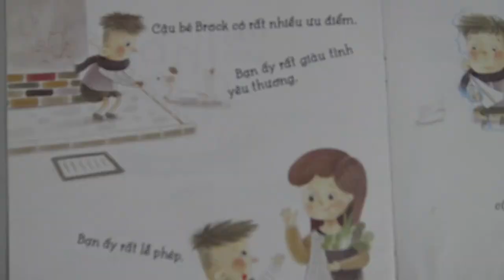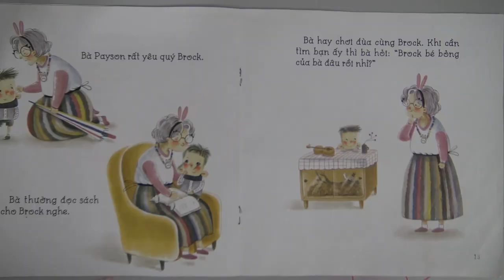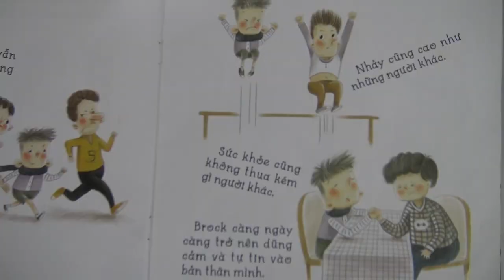MINH TRI KỂ CHUYỆN